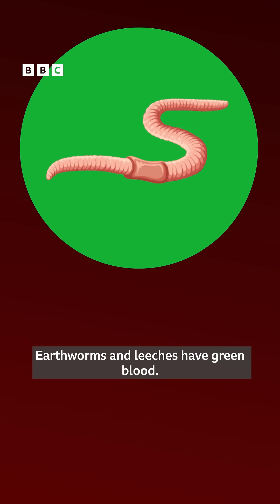As it’s Halloween, it’s time to revisit some incredible facts about blood… 🩸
It takes less than a minute for a drop of blood to travel from the heart, through our body, and back to the heart again ❤️

While your blood veins, arteries and capillaries are 100,000 km long? That's twice the circumference of the Earth!